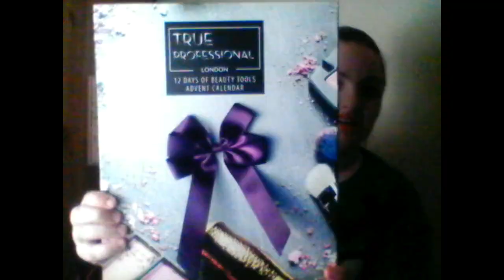Vlogmas/Vlogember 2018 intro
Hope you enjoy my little intro for December, please don't forget to like, share this out, add to your playlist and also comment down below letting me know what you would like to see this coming month!

If you are really enjoying my content and would like to donate towards my channel and funding for a P.O Box and more great products to review and unbox, to help grow my channel and make the most out of it and better quality videos, any donation would be really appreciated and would be very grateful, even if it’s the price of a cup of coffee. Thank you!!